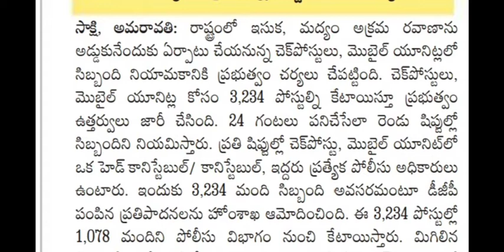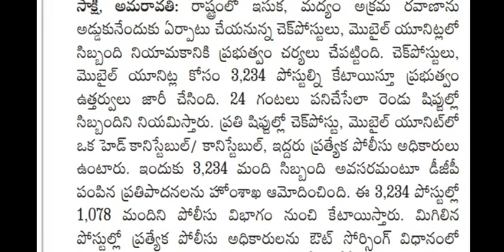Special police officer recruitment in ap